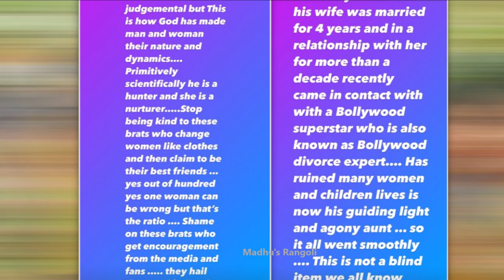సమంత,నాగచైతన్య విడిపోవడానికి అతడే కారణం అంటూ షాకింగ్ నిజం చెప్పిన ప్రముఖ నటి || Madhu's Rangoli